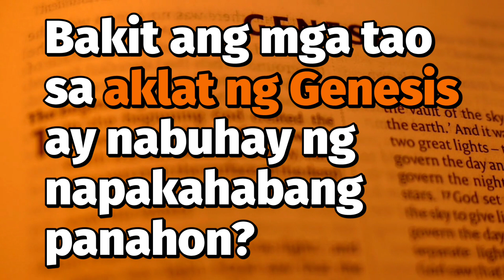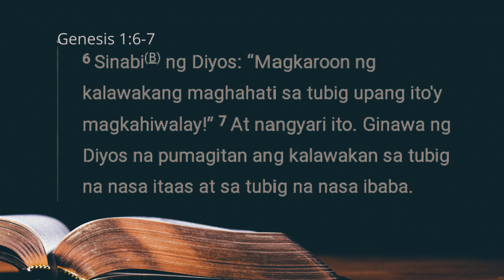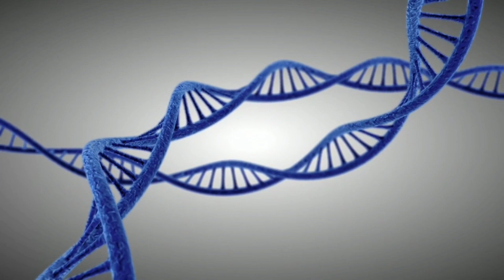BAKIT ANG MGA TAO SA AKLAT NG GENESIS AY NABUHAY NG NAPAKAHABANG PANAHON? | MamClaireTV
Alamin ang dalawang posibleng dahilan ng pagkakaroon ng tao ng napakahabang buhay noong unang panahon.